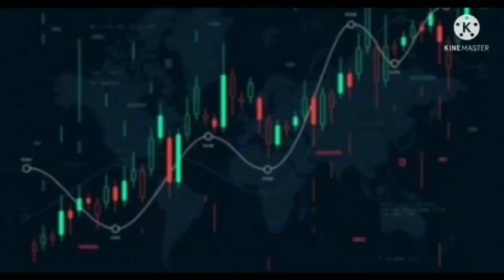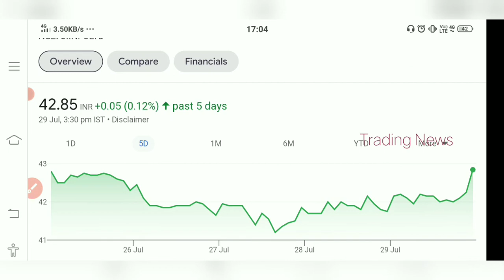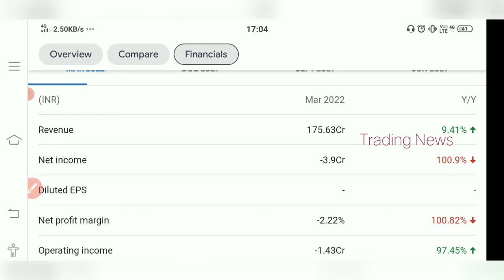3i Infotech Share Q1 Results - Big News - Latest update